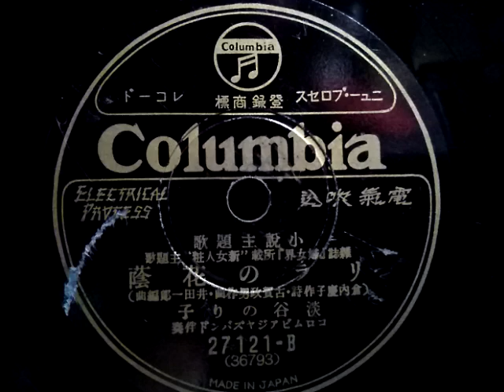淡谷 のり子 ♪リラの花蔭♪ 1937年 78rpm record , Columbia . G - 241 phonograph